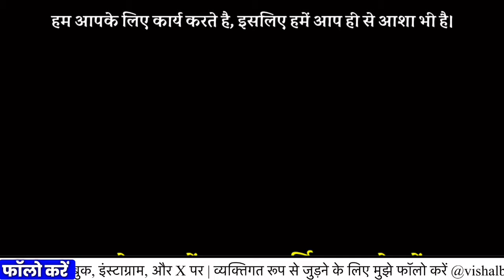11 सितंबर मा रैली आंदोलन में होगी बड़ी जीत समझें रणनीति ASP प्रदेश अध्यक्ष ने किया खुलासा